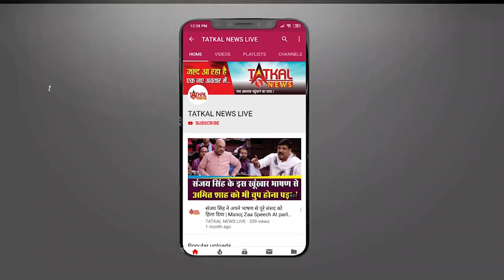SonamKapoor : Wish You Happy Birthday || TatkalNewslive